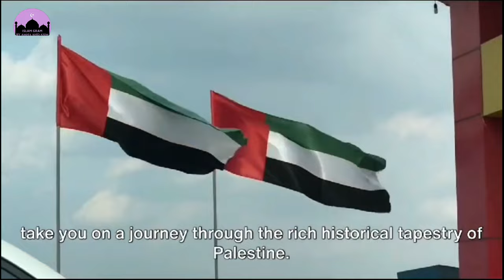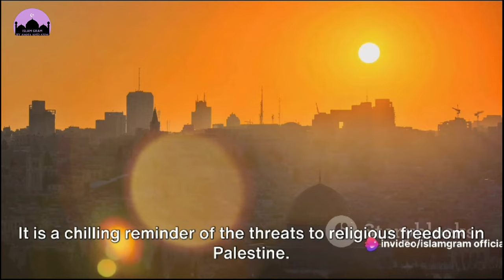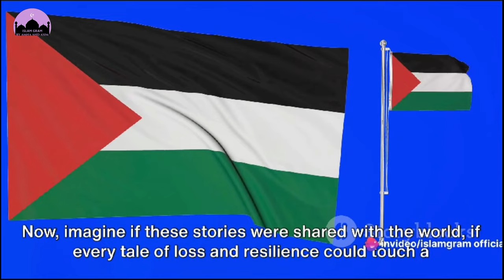Unheard Voices of Innocent Palestine: Unveiling Injustice By Brutal Israel | Islamgram Official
Unheard Voices of Innocent Palestine: Unveiling Injustice By Brutal Israel

In this thought-provoking video, we delve deep into the complexities of the ongoing Israel-Palestine conflict. Join us as we shed light on the alleged injustices and inhumanity surrounding this contentious issue. Our aim is to provide an objective analysis of reported events, without promoting any form of hatred or violence. This is a must-watch for those seeking a better understanding of this global conflict.

OUTLINE:

00:00:00 The Harsh Realities of Displacement
00:01:47 Dreams Shattered
00:02:15 Threats to Religious Freedom
00:02:44 Resilience and Hope
00:03:02 Amplifying the Stories
00:04:15 End Sting

the greater Israel in Islam
Israel-Palestine Conflict